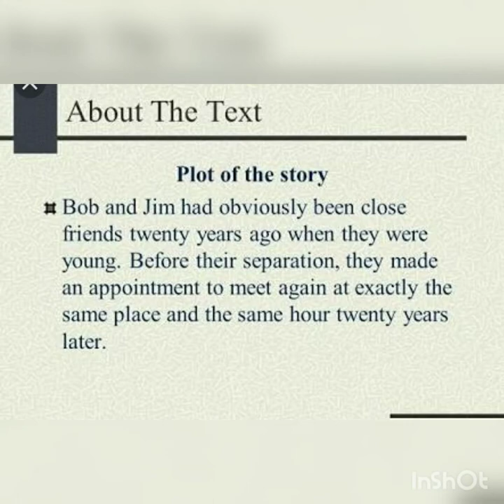After Twenty Years by O Henry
Summary of the story After Twenty Years.

O. Henry's "After Twenty Years" tells the story of Jimmy and Bob, two childhood friends who made a pact to meet up after twenty years.